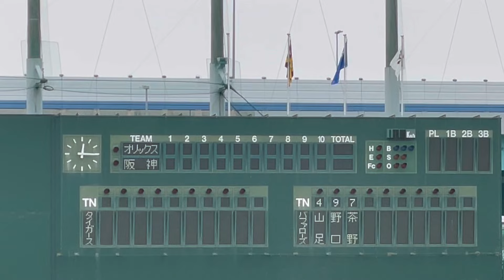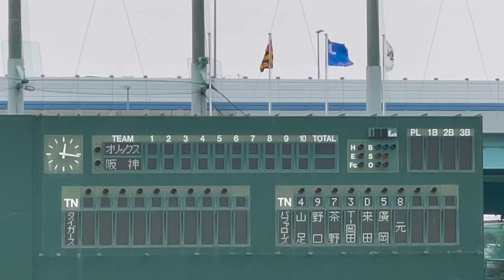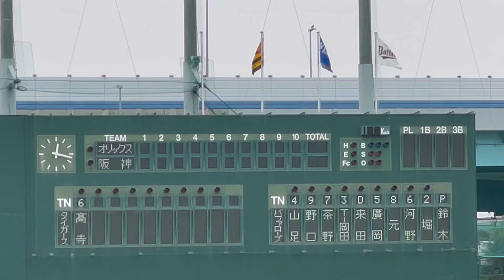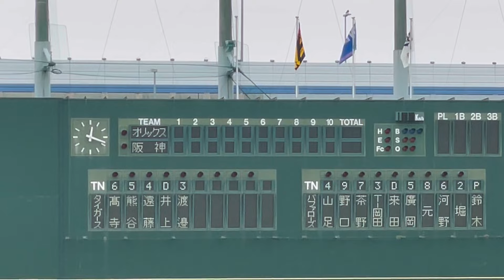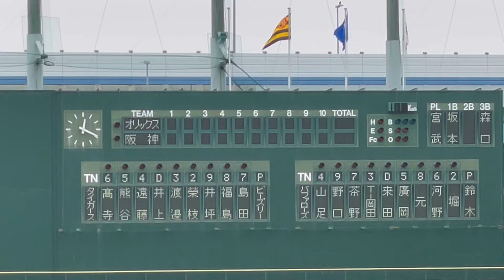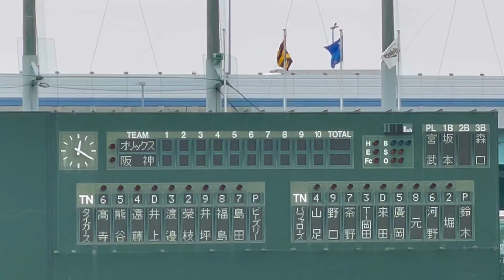【山田選手画像】阪神タイガース 🆚 オリックス・バファローズ✨スタメン発表🐯先発 ビーズリー投手 🐮鈴木博志 投手24.4.18.阪神鳴尾浜球場 ファーム ⚾️ウエスタンリーグ公式戦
⚾️ ウエスタン・リーグ
24.4.18.

阪神ファーム スタメン
1番(遊)髙寺望夢
2番(三)熊谷敬宥
3番(二)遠藤成
4番(DH)井上広大
5番(一)渡邉諒
6番(捕)榮枝裕貴
7番(右)井坪陽生
8番(中)福島圭音
9番(左)島田海吏
先発

🆚阪神 vs